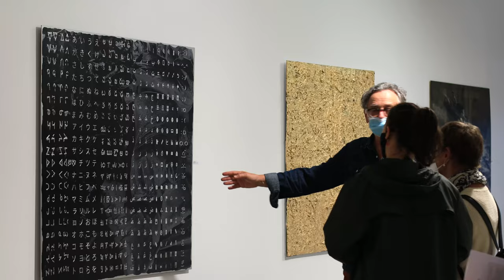Peter Panyoczki - 'RE-FLECTIONS, DISTANT MEMORIES PRESENT'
Peter Panyoczki's exhibition 'RE-FLECTIONS, DISTANT MEMORIES PRESENT'  is on display in ARTIS Gallery 12 April - 2 May 2022.